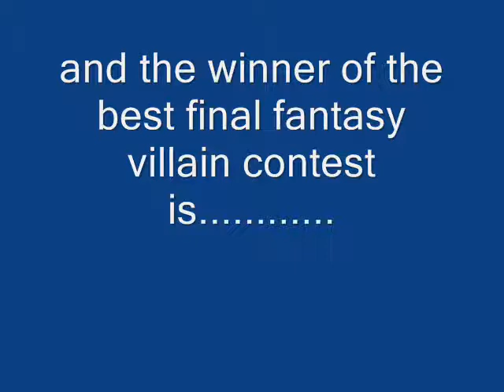best final fantasy villain: the winner